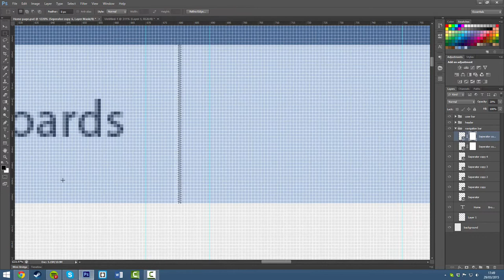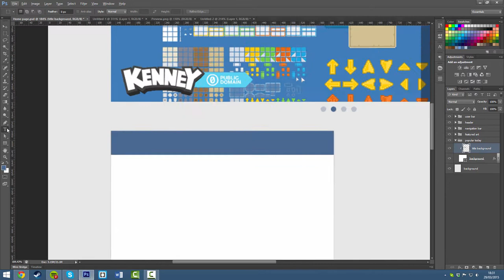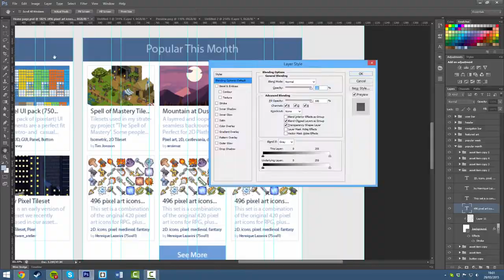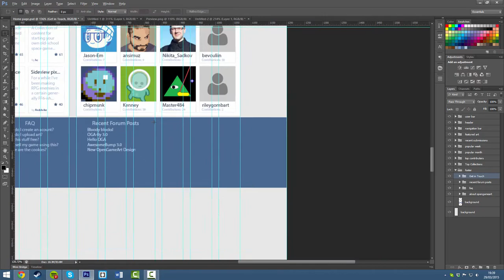OpenGameArt.org Redesign (Unofficial) - Speed Art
This is an unofficial redesign of the OpenGameArt.org website by myself. OpenGameArt.org is a website which allows for designers to post their game assets. This allows programmers to use these assets in their games, allowing them to create high quality games without the great design skills they may need.

The website has needed a redesign as it has grown a lot. This is my attempt at creating a design of the home page which I would like to use. Please leave any feedback below as it is much appreciated.